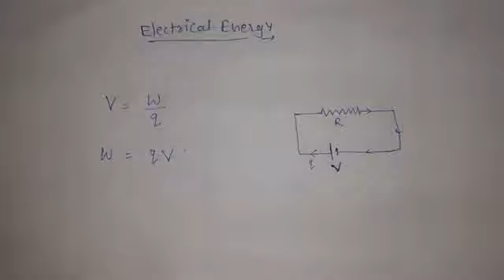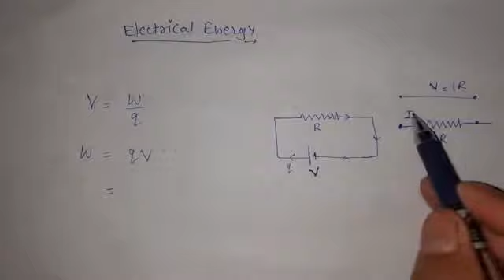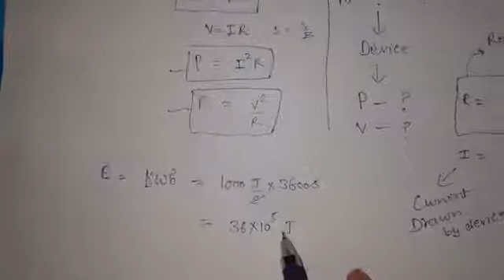Joule heating law, electrical energy, power|| 12th Physics